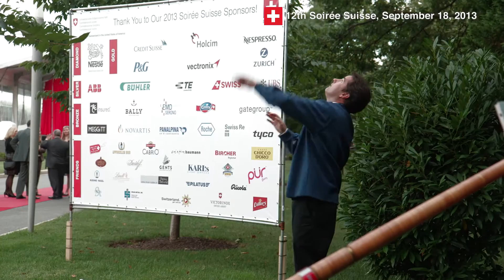2013 Soirée Suisse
On September 18, 2013, Ambassador of Switzerland to the United States Manuel Sager and his wife Christine Sager hosted the 12th annual Soirée Suisse, one of the most delightful and popular embassy events in Washington, D.C. The theme of this year's exclusive garden party was "Think Innovation? Think Swiss!" in recognition of Switzerland's ranking as a top country for innovation by the World Economic Forum for the 5th year in a row. Guests enjoyed displays on the topics of robotics, solar energy, sustainable architecture, transportation, and cell biology. Solar Impulse pilots Bertrand Piccard and André Borschberg were honored with the annual Tell Award for their brilliant achievements as outstanding ambassadors of Switzerland and its pioneering spirit.